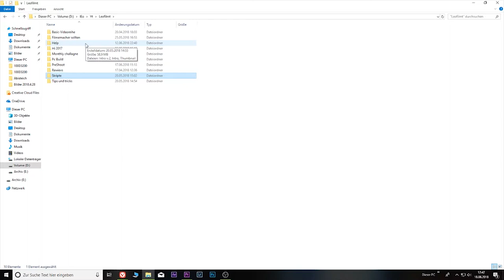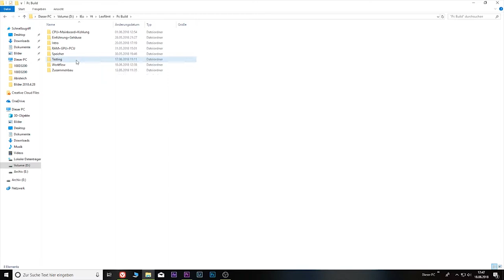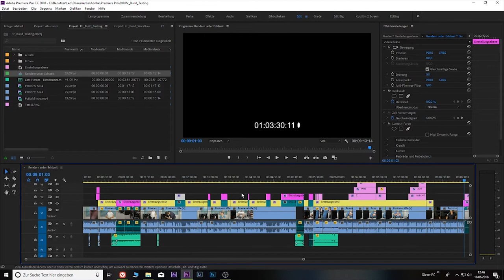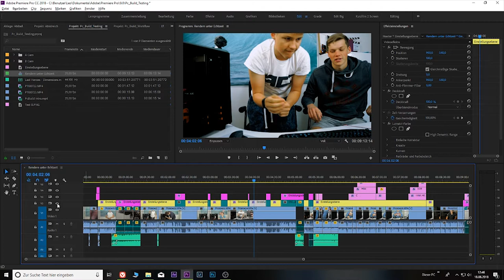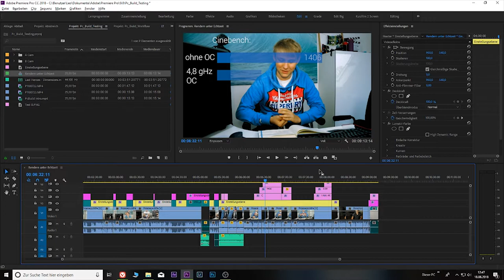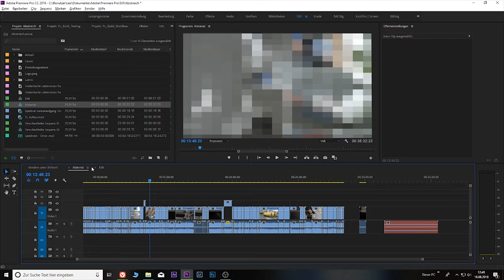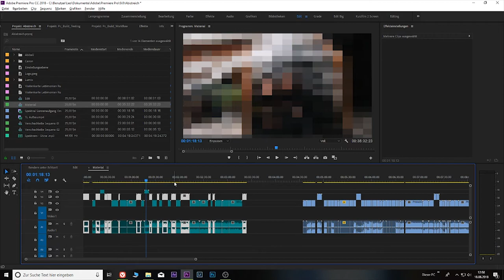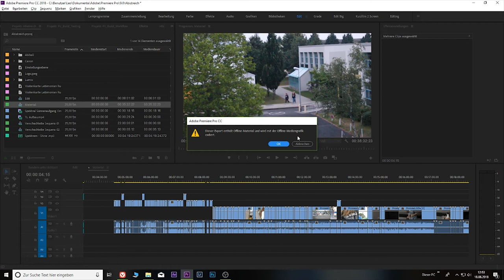Mein YouTube Workflow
Im heutigem Video zeige ich euch meine YouTube-Workflow...

Viel Spaß...

Introlied:
NOWË // Just some Melodie